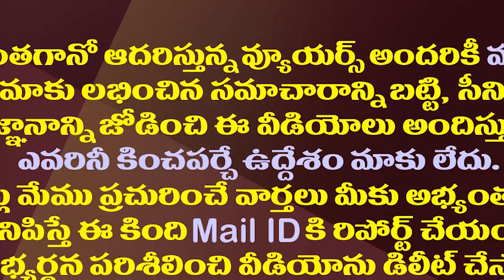అనకాపల్లిలో తెలుగు తమ్ముళ్ళ ఇంట్రస్టింగ్ ఫైట్.!| TDP Leaders Interesting Fight In Anakapalli